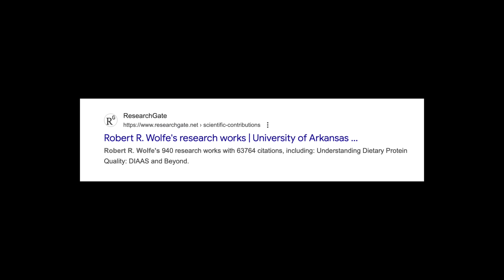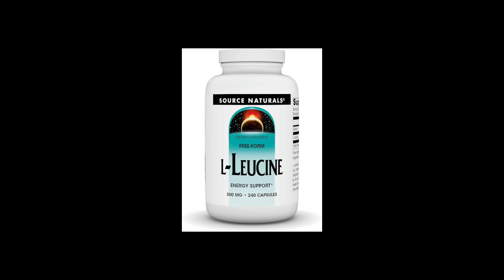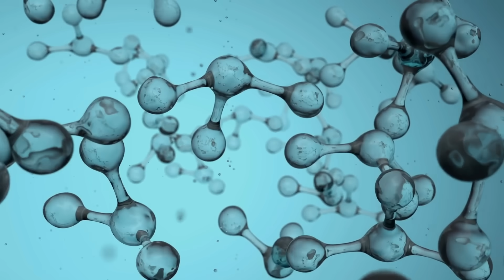How Much Protein Do MEN Over 50 Really Need?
What if aging well had less to do with fighting fat and more to do with protecting muscle? In this powerful conversation, we dive into the science of skeletal muscle health, the real foundation of longevity that goes far beyond aesthetics or strength. Dr. Lyon explains how muscle acts as the body’s largest nutrient-sensing organ, controlling glucose disposal, protecting metabolic health, and shaping how we age at every level.

The discussion explores the two key drivers of muscle preservation: resistance training and adequate protein intake. You’ll learn why aging reduces muscle’s ability to synthesize protein efficiently and how the right nutritional strategy can help you “short-circuit” that decline before it begins.

This episode breaks down concepts like muscle span, nutrient sensing, and leucine thresholds, while revealing how early habits, from childhood movement to midlife nutrition, define the health of your later years. We also discuss how much protein older adults truly need, the role of amino acids like leucine and creatine, and why animal and plant proteins differ in how they support longevity.

The truth is simple: your muscle is more than strength. It’s your armor, your energy, and your signal of health span. And if you want to stay vital, mobile, and sharp as you age, it starts with how you train and what you eat today.

Join #1 men’s community for strength, fitness & longevity. Ask questions, share knowledge, and get support to stay strong for life